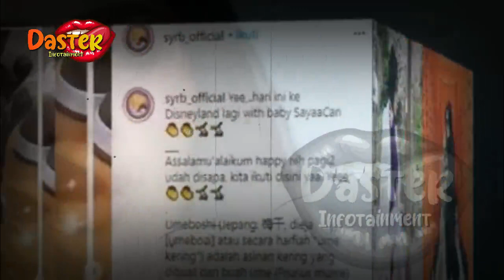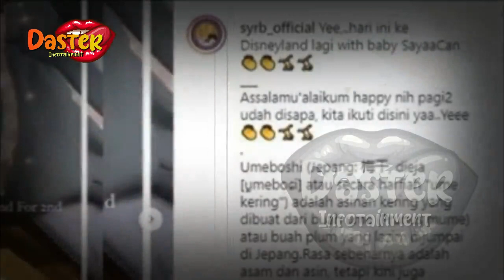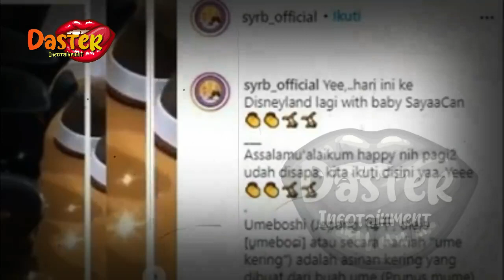BUKTI CINTA REINO !? RELA BERKORBAN BGINI DEMI SYAHRINI | gosip artis hari ini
insertlive,
insert today,
insert pagi,
insert siang,
infotainment,
indonesia,